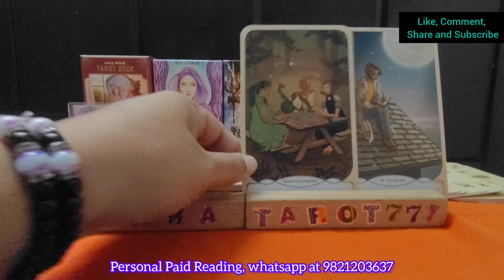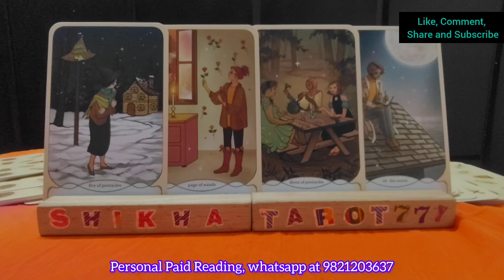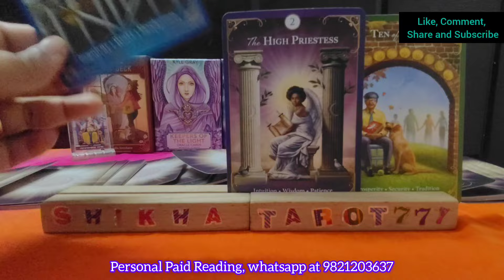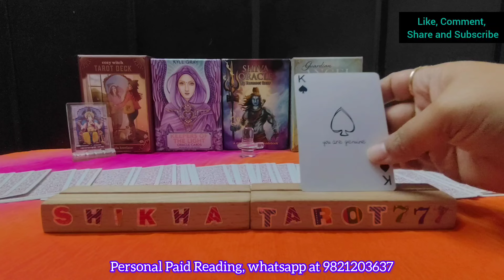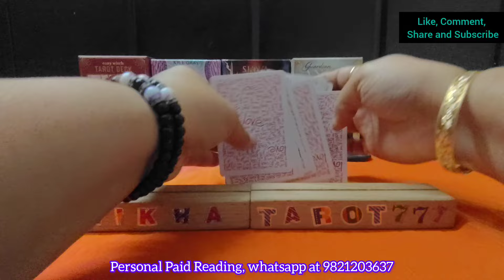Gemini ♊ मिथुन Rashi No Contact Situation Love Tarot Reading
Weekly Love Reading

tarot card reading for gemini today
gemini tarot reading today
gemini tarot card reading for today
tarot card reading gemini today
gemini tarot reading today new
tarot card reading gemini love
gemini horoscope for today
gemini latest love tarot reading
gemini money tarot card reading
gemini rashi tarot card reading
gemini career tarot card reading
astrology reading for gemini
gemini and gemini tarot reading
gemini woman love tarot reading
gemini no contact tarot reading
gemini twin flame reading today
tarot card reading in hindi gemini
gemini weekly love tarot reading
tarot card reading latest today
gemini financial tarot reading
gemini accurate tarot reading
gemini birthday horoscope today
gemini general tarot reading
gemini woman horoscope today
gemini monthly tarot reading
horoscope of gemini this month
gemini partner current feelings
gemini relationship horoscope
latest tarot card reading for gemini
gemini love reading today in hindi
gemini career horoscope this week
weekly reading
Shikhatarot777
weekly reading
Shikhatarot777